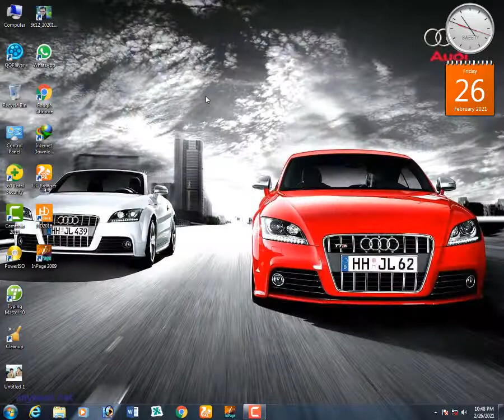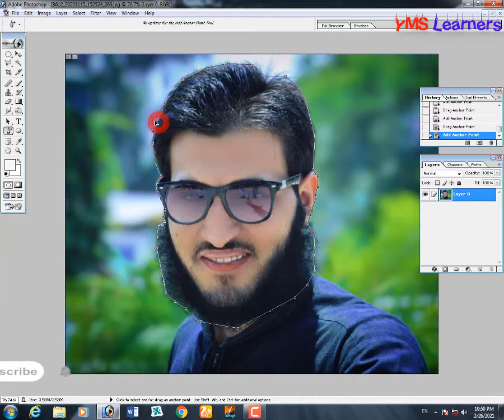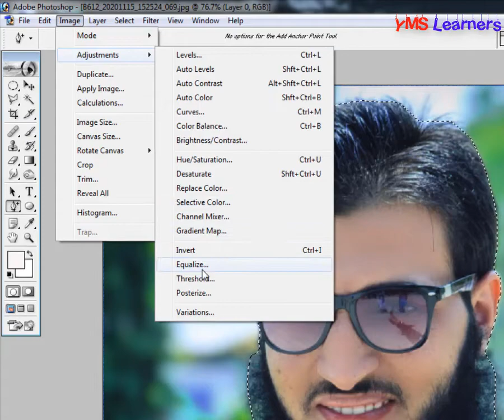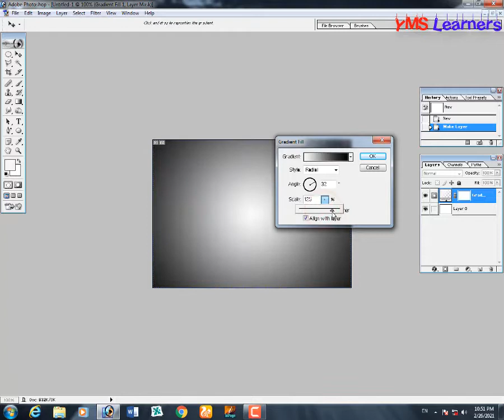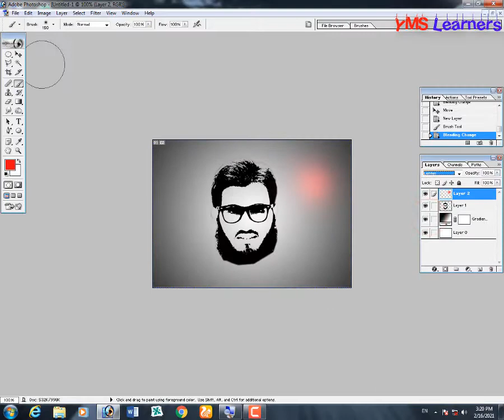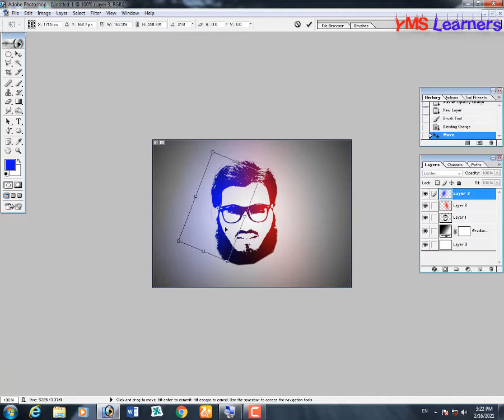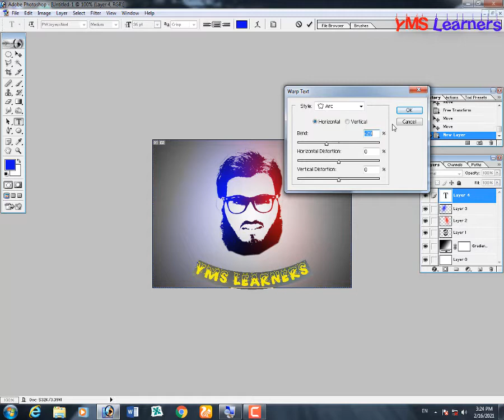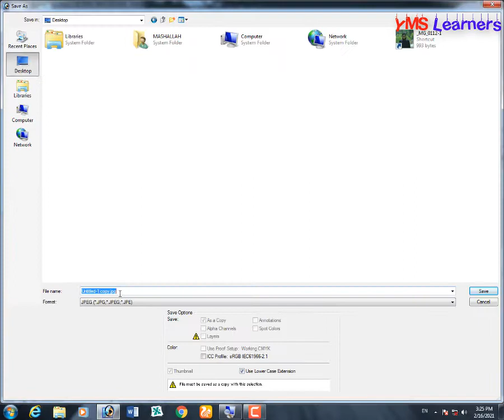FACE LOGO DESIGN ADOBE PHOTOSHOP 7.0 ||YMS LEARNERS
in this video you will learn how to make a professional logo for YouTube or other apps in adobe Photoshop 7.0 with very easily method.